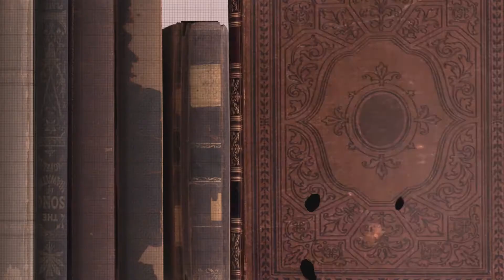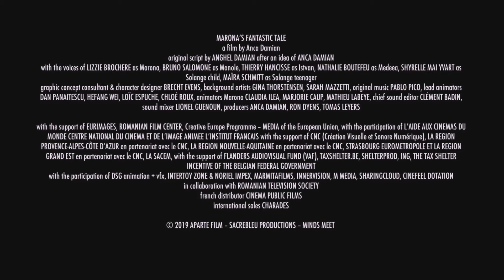FA Marona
Film-Annonce du film : "L'extraordinaire voyage de Marona"